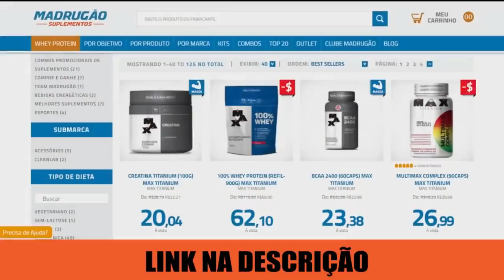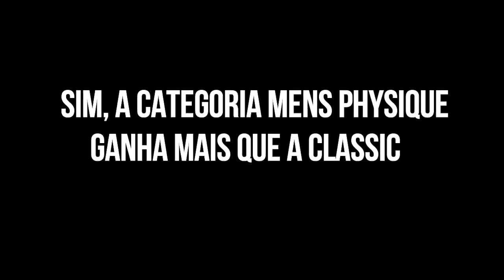MR OLYMPIA PAGA MAL ? PRÊMIOS EM DINHEIRO DESTE ANO (Mr Olympia 2020 Prize Money)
Neste vídeo vocês vão ver os prêmios em dinheiro do MR OLYMPIA 2020 em todas as categorias. Afirmo que vocês vão se surpreender com alguns prêmios (negativamente)

QUER SUPLEMENTOS DE QUALIDADE COM PREÇO JUSTO?

Não deixem de comentar suas opiniões sobre o vídeo e deixar aquele like:
00:00 INTRO
00:40 Mens Physique (Prêmios em dinheiro - Prize Money)
01:58 Classic Physique (Prêmios em dinheiro - Prize Money)
03:25 212 Bodybuilding (Prêmios em dinheiro - Prize Money)
05:13 OPEN Bodybuilding (Prêmios em dinheiro - Prize Money)
08:19 Final

Resultados Mr Olympia 2020:
Mens physique:
Top1: Brandon Hendrickson
Top2: Raymont Edmonds
Top3: Kyron Holden
Top4: Jeremy Potvin
Top5: Andrei Deiu
Top6: André Fergunson

Classic Physique:
Top1: Chris Bumstead
Top2: Terrence Ruffin
Top3: Breon Ansley
Top4: Alex Cambronero
Top5: Bryan Jones
Top6: Dani Younan

212 Bodybuilding:
Top1: Shaun Clarida
Top2: kamal elgargni
Top3: George Petterson
Top4: Derek Lunsford
Top5: Ahmad Ashkanani
Top6: Oleh Kryvyl

Open Bodybuilding:
Top1: Big Ramy
Top2: Brandon Curry
Top3: Phil Heath
Top4: Hadi Choopan
Top5: William Bonac
Top6: Akim Williams

MR OLYMPIA 2020, MENS PHYSIQUE, CLASSIC PHYSIQUE, 212 BODYBUILDING, OPEN BODYBUILDING , PRÊMIOS EM DINHEIRO, PRIZE MONEY